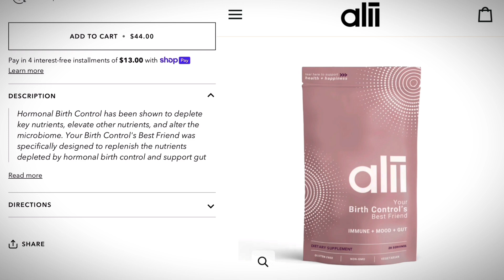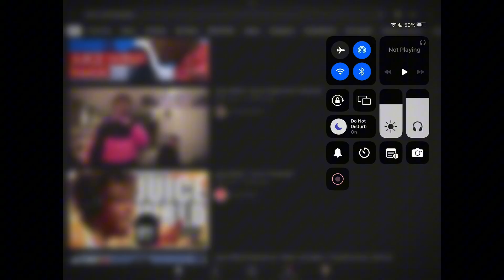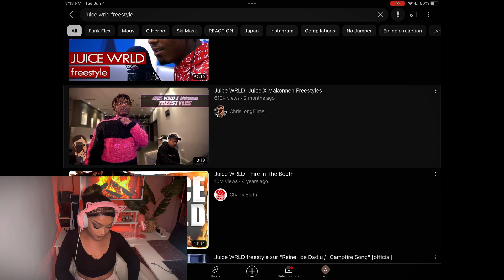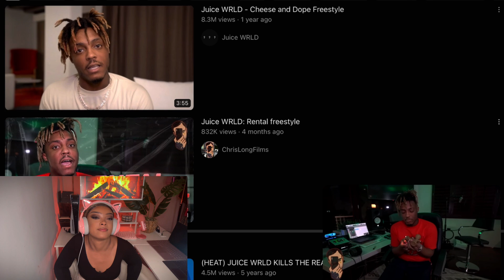REACTING TO JUICE WRLD FREESTYLES PART 1🔥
Check out this epic YouTube video where we react to Juice WRLD's mind-blowing freestyles in Part 1! Get ready to be blown away by his incredible talent and lyrical genius. We'll be jamming to his hottest beats and discussing our favorite moments. Don't miss out on this fire-filled reaction video! 🔥🎶

Buy your ALII SUPLEMENTS

👻- allysapeete